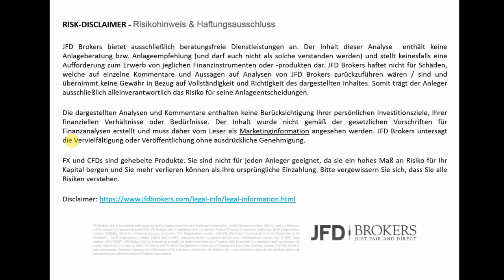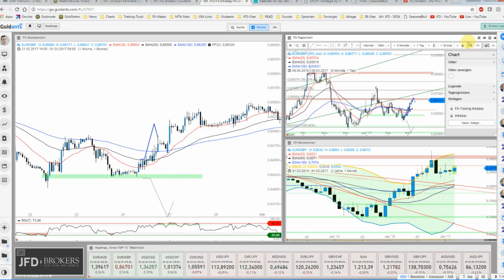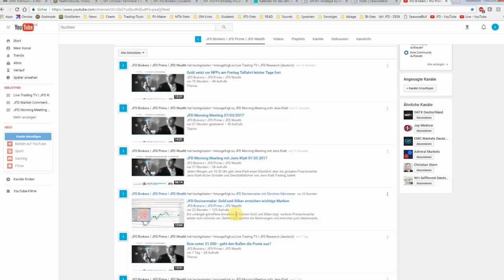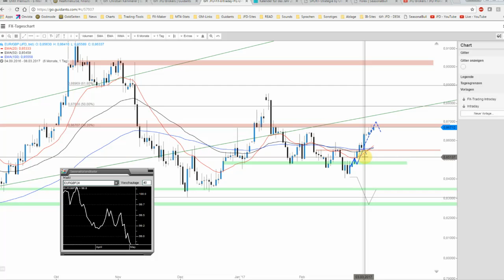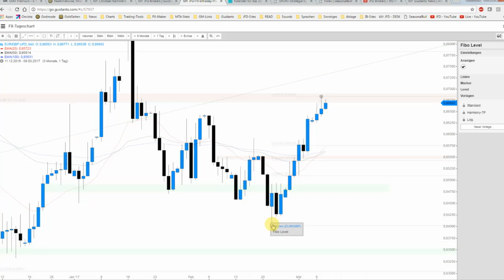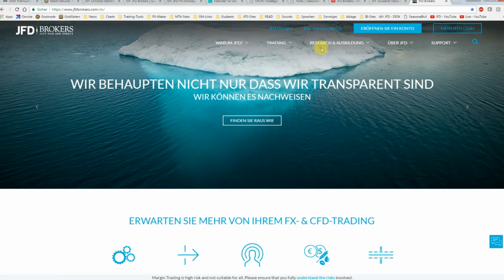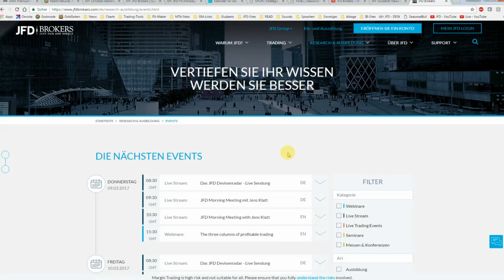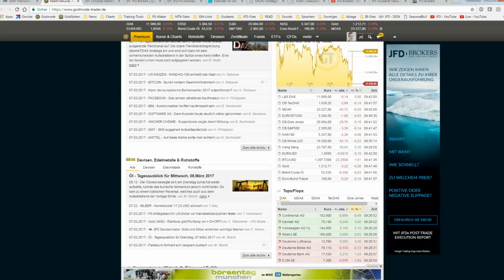JFD Devisenradar: EUR/GBP hat alles erreicht, oder kommt noch was?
Die im Februar getroffene Annahme zum EUR/GBP vollzog sich erwartungsgemäß und so legte das Währungspaar stetig zu. Aktuell an einem markanten Widerstand bzw. Ziellevel angekommen, ist es spannender denn je.